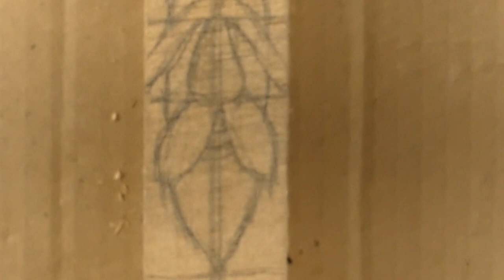Sea captain 1# ,power carving, micro carver,whittling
Sea captain1#, power carving, micro carver ,whittling